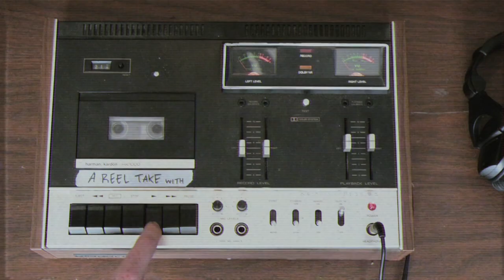Reel Takes | Levi Gosteli | Fall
Levi Gosteli of Wow, Laura plays us one of their tunes "Fail" for this weeks Reel Take. Be sure to check out Wow, Laura on bandcamp and keep an eye out for their new album coming soon!

Filmed by: Eli Moore
Audio/Video Editing: Jesse